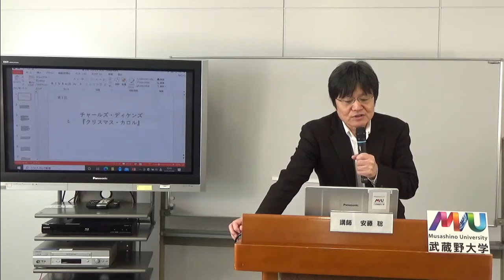【講座紹介映像】【PV】0307013 「英国の児童文学を読む3」【武蔵野大学生涯学習】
この動画は武蔵野大学 生涯学習講座
0307013 「英国の児童文学を読む3」　のPVです。

許可なき転載複写並びに二次的利用は禁止いたします。

Web配信による講座の受講をご希望の方は、
武蔵野大学地域交流推進室宛までメールにて。

使用した音素材：クラシック名曲サウンドライブラリー（